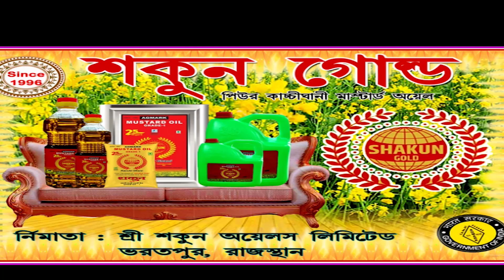পঞ্চায়েতকে না জানিয়ে গ্রেফতার করায় বিশালগড় থানা ঘেরাও পঞ্চায়েত সদস্যদের